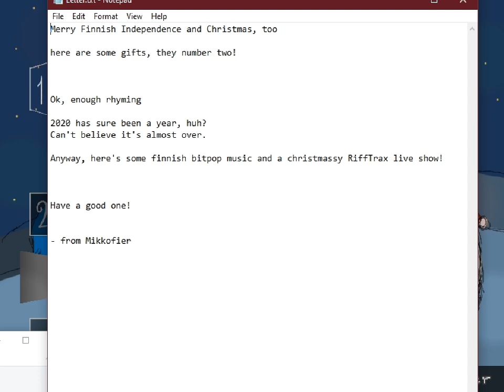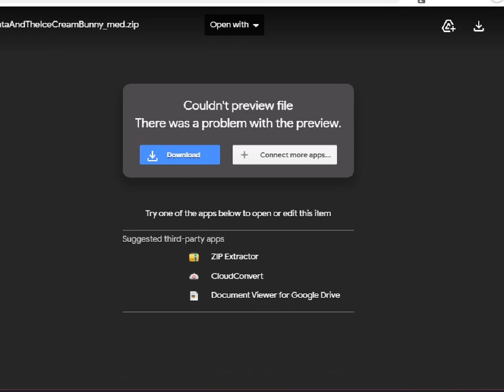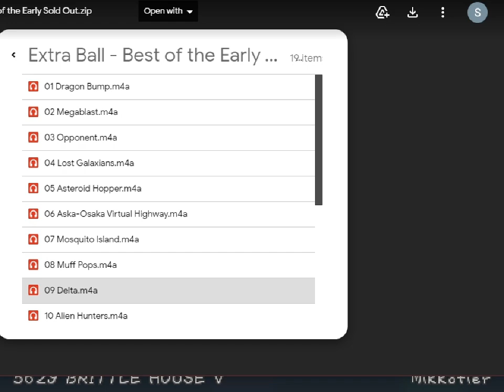RIGHT AS EXPECTED, CYBERDIGITALADVENT6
it's a free, sugar-free, digital horse